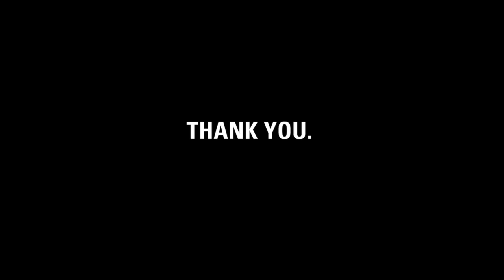Thank you, Rise Up Hawaii.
charity: water staff made this video to thank Rise Up Hawaii for raising money for clean drinking water.

RUH team -- it's charity: water's fifth birthday. But the celebration isn't about us -- it's about you. You joined our mission to end the water crisis. You supported our cause. You inspire us.